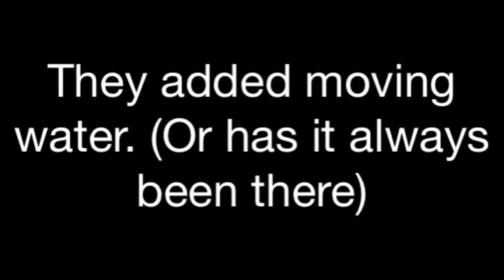What Is This? [Roblox Slap Battles]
Plese tel mee ife yuo knoo!1!1